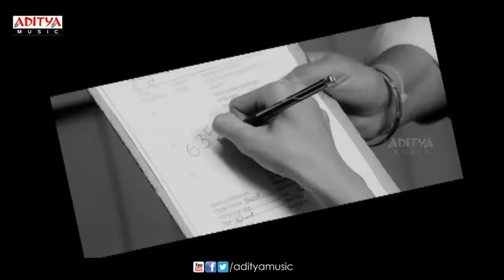Shourya Trailer Launch || Manchu Manoj, Regina Cassandra || Dasarath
Watch: Shourya Movie Audio Launch LIVE, Starring Manchu Manoj Kumar, Regina Cassandra. Music Composed By K.Vedaa, Directed by Dasarath and Produced by Malkapuram Shiva Kumar under Suraksh Entertainments India Pvt.

Movie Name : Shourya
Starcast : Manchu Manoj Kumar, Regina Cassandra
Banner Name : Suraksh Entertainments India Pvt. Ltd.
Producer Name : Malkapuram Shiva Kumar
Director : Dasarath
Music Director : K. Vedaa